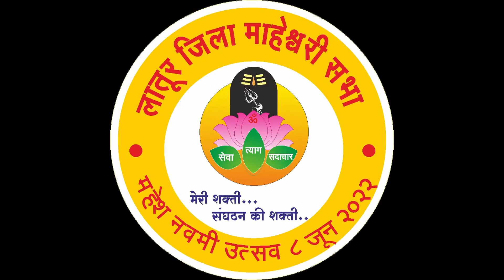RAJKUMAR PALLOD..लातूर जिल्हा माहेश्र्वरी सभा ... महेश नवमी उत्सव 8 जुन 2022....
लातूर जिल्हा माहेश्र्वरी सभा ... महेश नवमी उत्सव 8 जुन 2022. मेरी शक्ती मेरा संघठन की शक्ति. व्हिडिओ बाय श्याम भट्टड,लातूर.9404788888